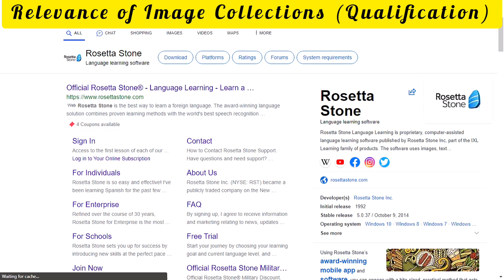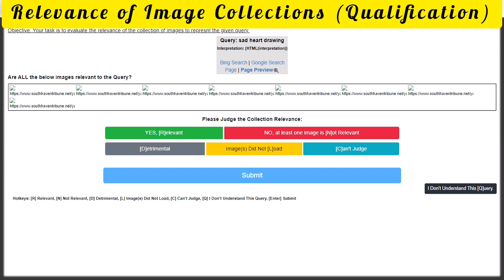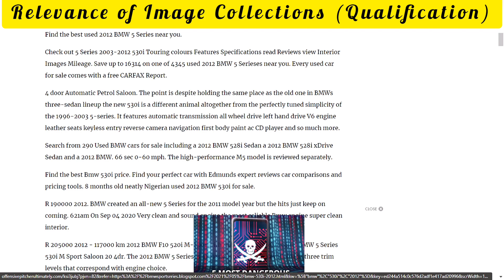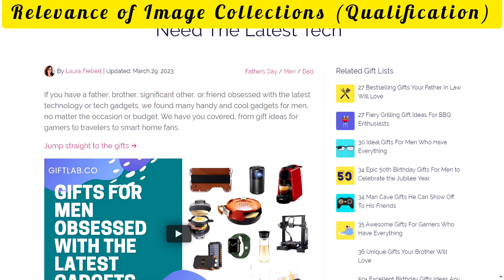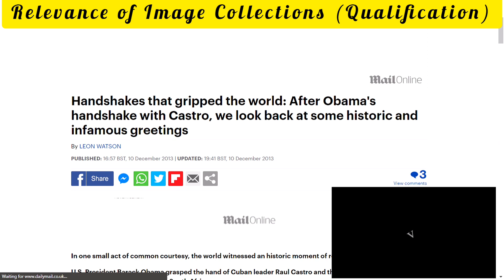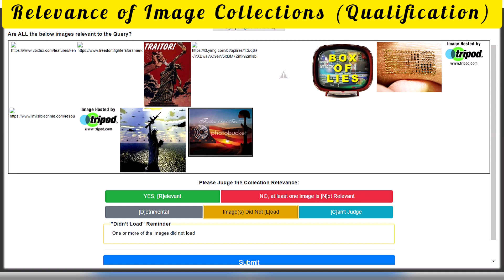Relevance of Image Collections | Tier 1 | Qualify PASSED | UHRS Trainer